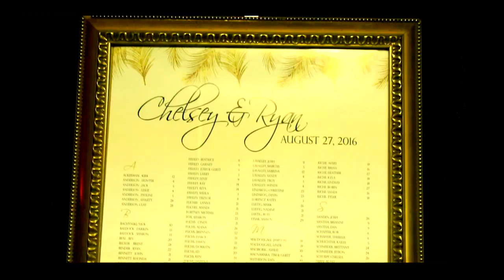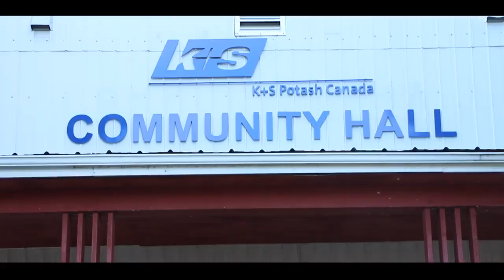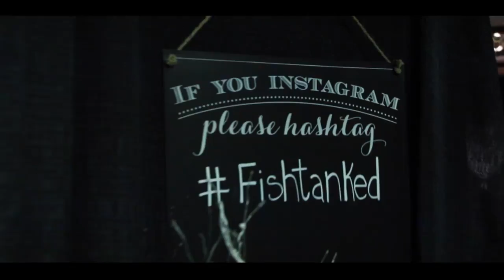Chelsey & Ryan | Regina, Saskatchewan Wedding | August 2016